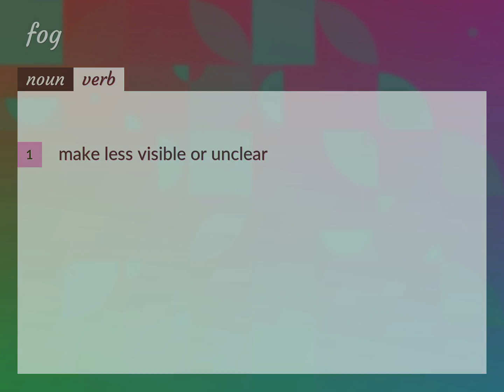Fogs | meaning of Fogs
What is FOGS meaning?